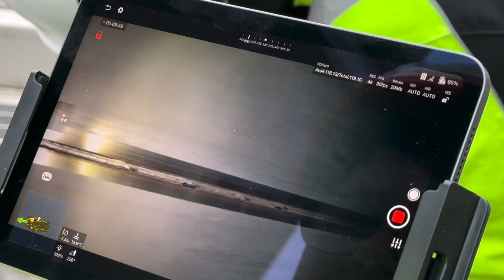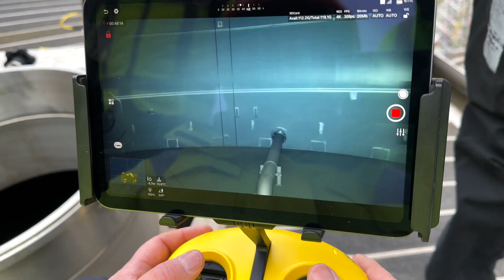DroneQ Robotics ROV inspection powerplant buffertank